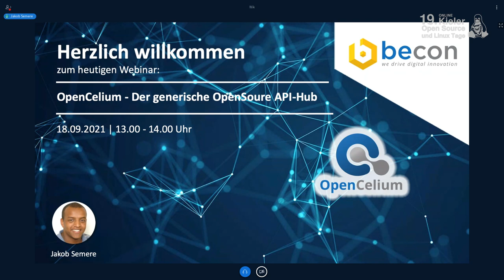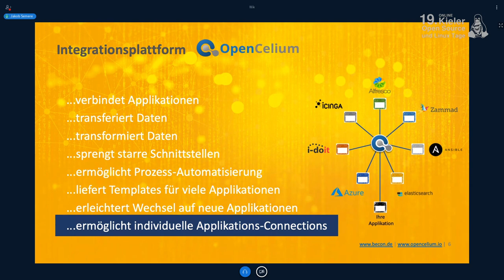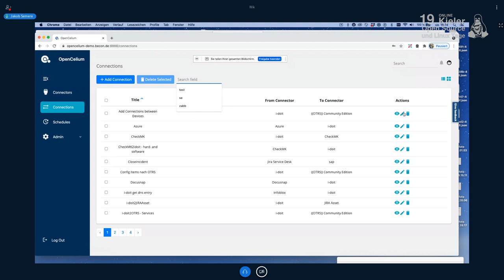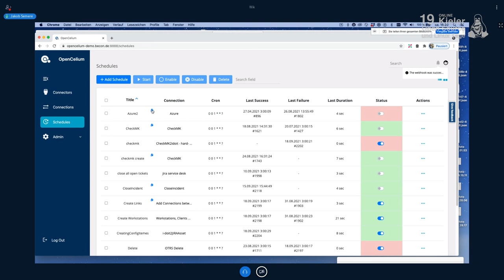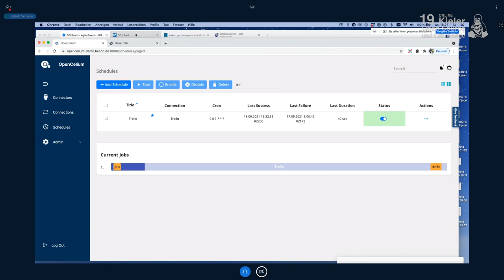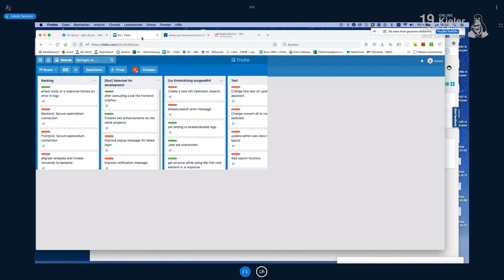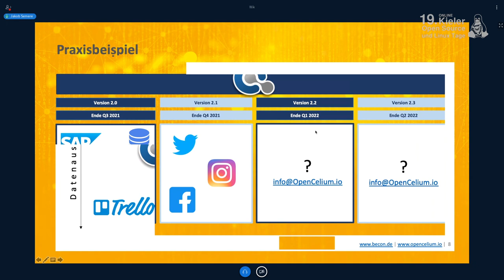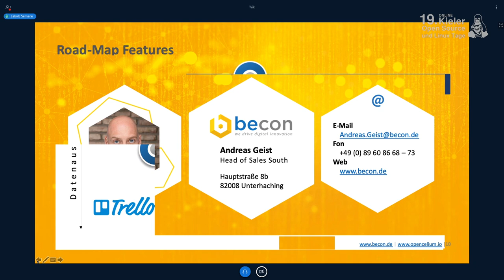Kielux 2021 - OpenCelium - Verbindet Ihre API-fähigen Applikationen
Sind Sie auf der Suche nach einer zentralen Schnittstellen-Lösung, die all Ihre Applikationen miteinander verbindet?

Nutzen Sie dafür unseren Open Source API-Hub OpenCelium. Durch eine intuitive Weboberfläche ist kein technisches Wissen notwendig um einen Datenaustauch zu realisieren.

In diesem Webinar möchten wir Ihnen zeigen, wie einfach Sie Systeme miteinander verbinden können. Beispiele wie i-doit, Icinga2, CheckMK, Znuny, OTOBO, JIRA, Trello und viele mehr.

Jakob Semere (OpenCelium, becon GmbH)